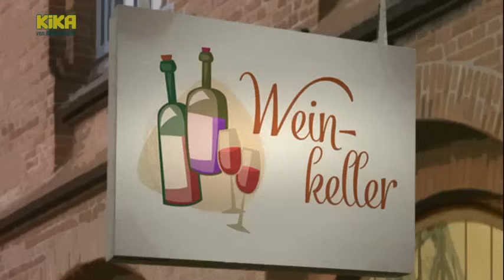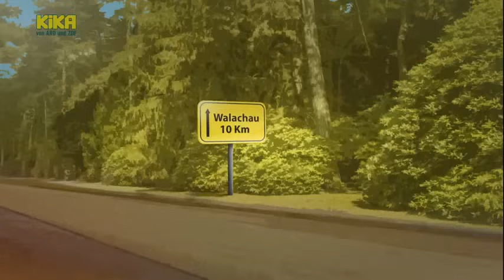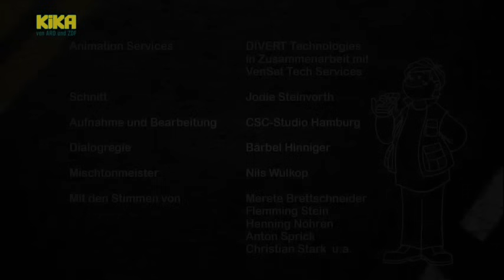☛☛ Ein Fall für TKKG - Folge 10 - Rätsel um die alte Villa ☚☚